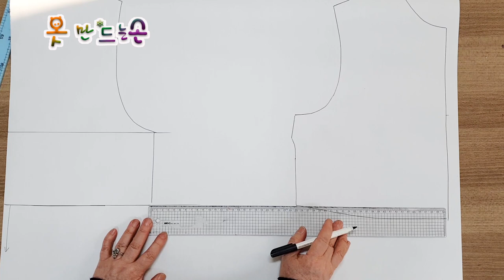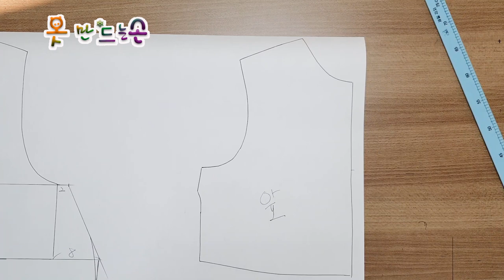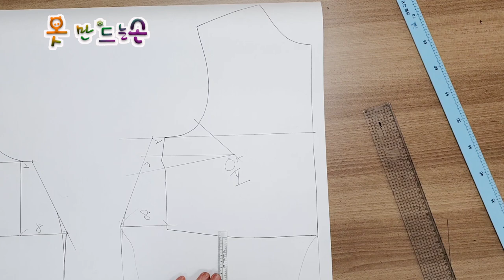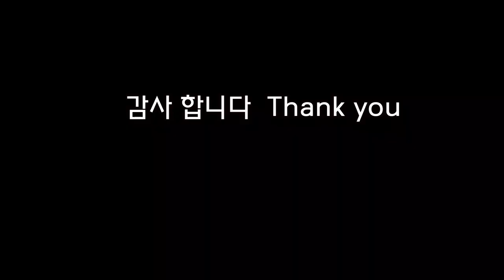라운드 코트 앞,뒤 패턴/Round coat front and back pattern